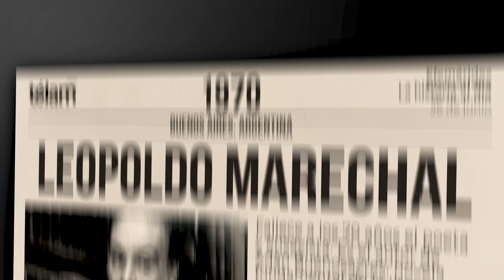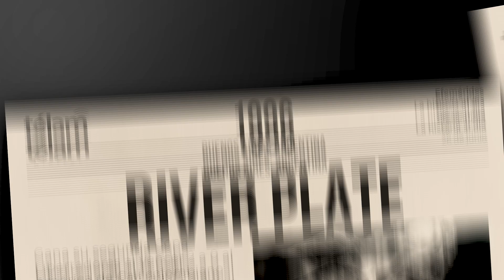La historia al día: efemérides del 26 de junio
Sucesos que ocurrieron en Argentina y el mundo un 26 de junio.